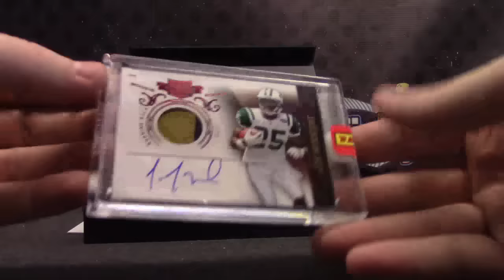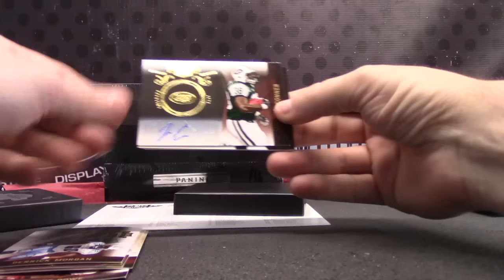Sam's 2010 Plates & Patches Football Box Break